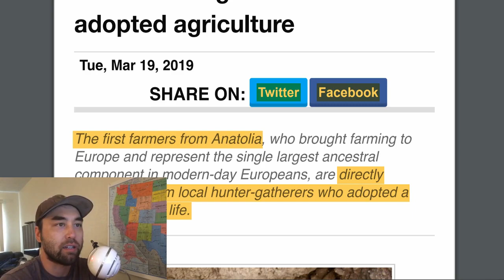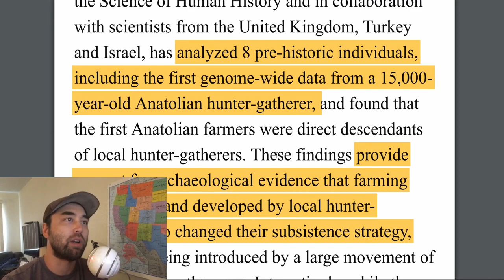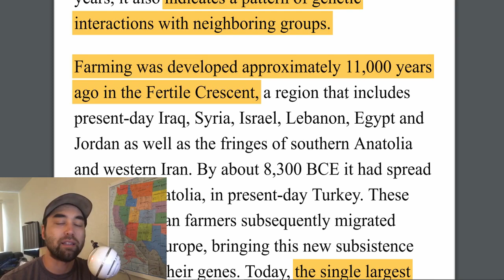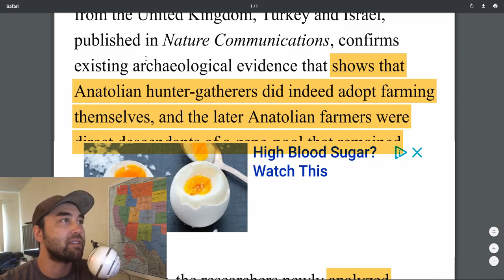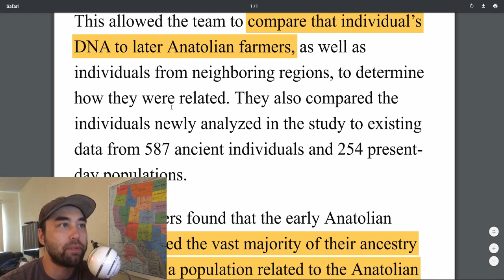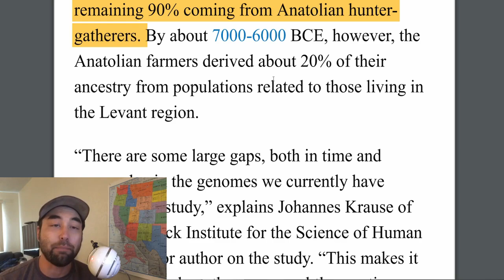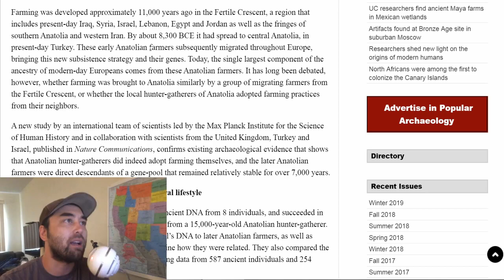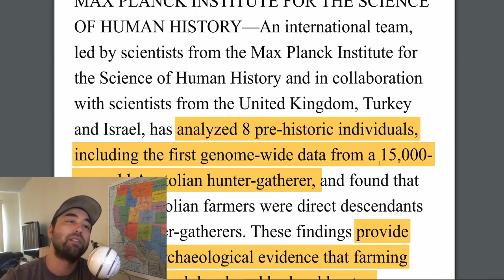Genetic Study in Anatolia Further Suggests Gobekli Tepe as Center of Agricultural Learning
An international team has studied the remains of a 15,000 year-old Anatolian hunter-gatherer and cross-examined them with the genome of other individuals in the area. The Jindo takes a look at the results, analyzes the strong suggestion that farming was adopted within Anatolian hunter-gatherer groups without outside influence from Mesopotamian farmers, and discusses the implications of these results with respect to Gobekli Tepe.